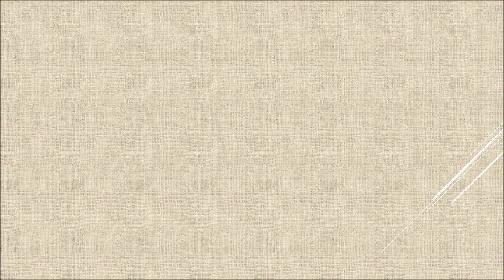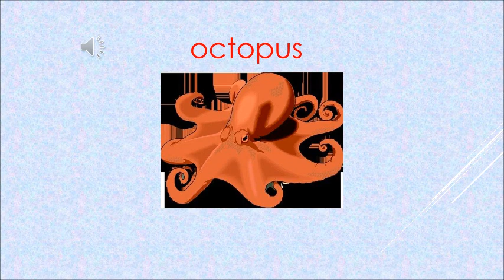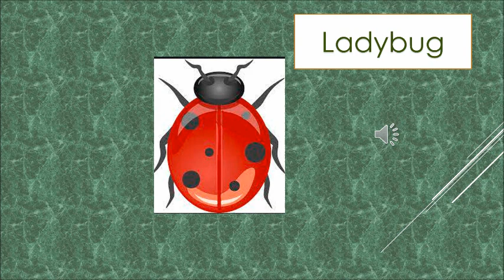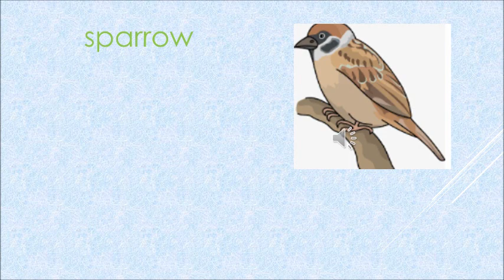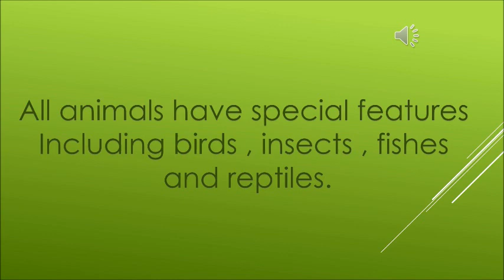The Orbis School - Environmental Science - Sr KG - Animal Features - Part 1